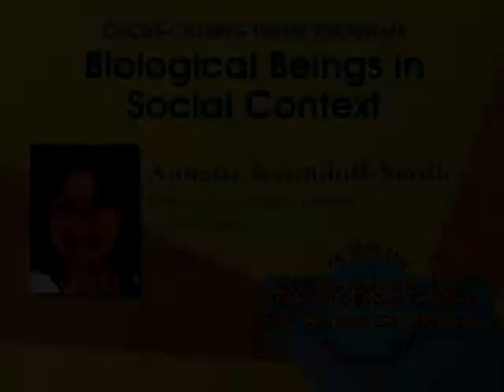Annette Karmiloff-Smith: 24th APS Annual Convention Question 1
Question 1: How did you become interested in psychological science?

Annette Karmiloff-Smith (Developmental Neurocognition Lab at Birkbeck, University of London) will be speaking as part of the theme program Biological Beings in Social Context at the at the 24th APS Annual Convention in Chicago, Illinois, USA.